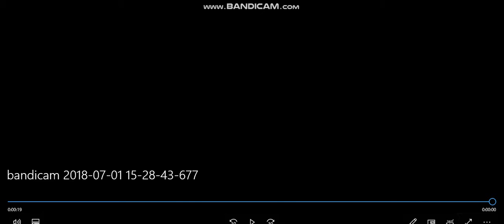Dino Army The Movie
The First Raid Of Dino Army

Acters: Oswin